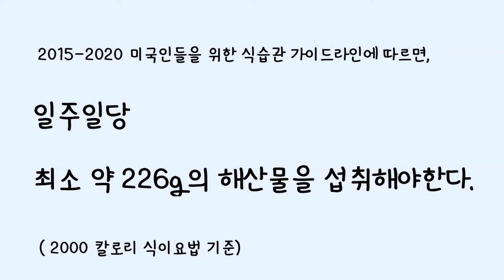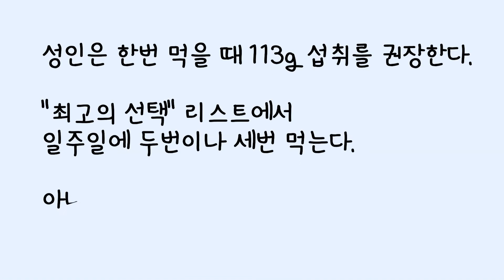[중금속] 임신 중 안전하게 생선 먹는 방법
임신 중 생선 중금속 때문에 걱정되신다면 이 영상을 참고해 주세요.
안전하게 먹을 수 있는 생선을 추천해 드립니다.

자세한 약물 상담은 홈페이지, 콜센터를 이용해 주세요.
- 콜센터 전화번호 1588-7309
  [카카오톡 상담도 가능합니다.]